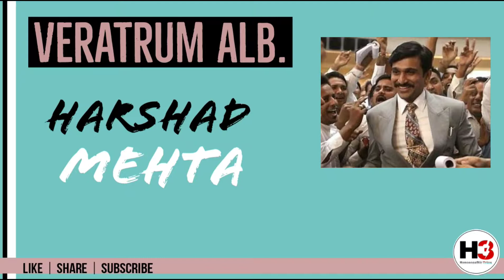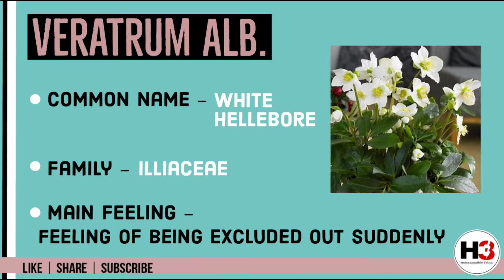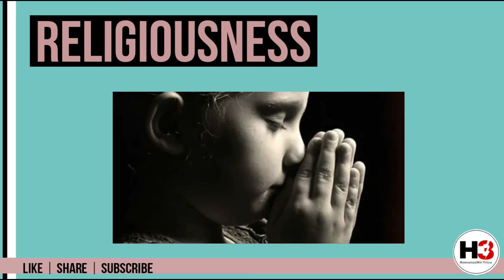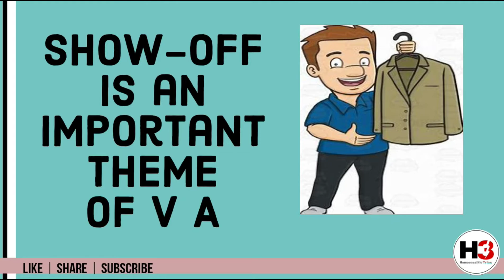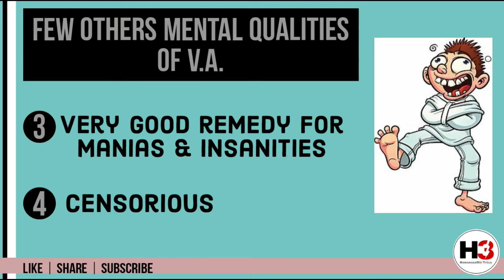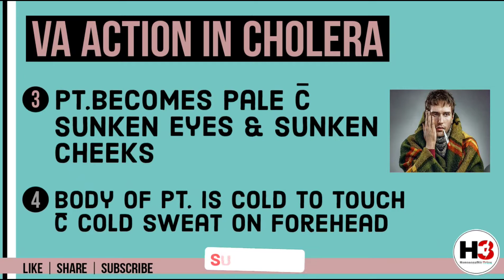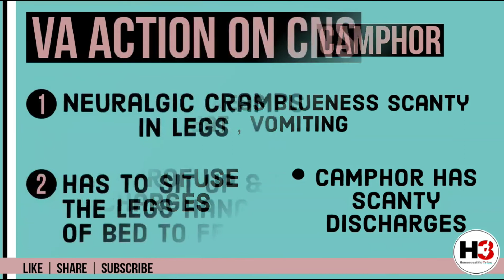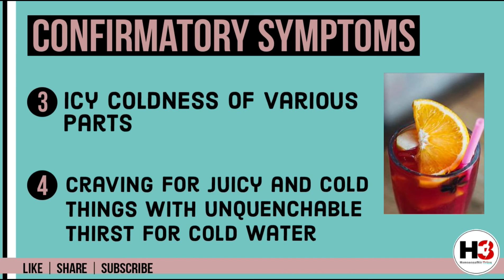Veratrum album | Veratrum album homeopathy | Veratrum album 30| Harshad Mehta homeopathy | Scam 1992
HELLO GUYS IN THIS VIDEO WE HAVE GIVEN INFORMATION ABOUT HOMOEOPATHIC MEDICINE VERATRUM ALBUM AND ABOUT ITS COMPLETE DRUG PICTURE WITH ITS SIGNS , SYMPTOMS AND CLINICAL USES  :

WHICH HOMOEOPATHIC MEDICINE CAN BE HELPFUL IN CASES OF INSANITY ?
WHICH HOMEOPATHIC MEDICINE CAN BE TREAT CHOLERA ?
WHICH HOMEOPATHIC MEDICINE CAN TREAT COLLAPSE ?